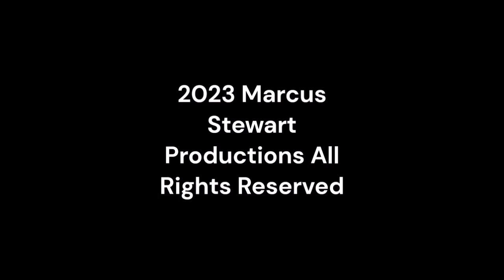Monday Night Mayhem 497